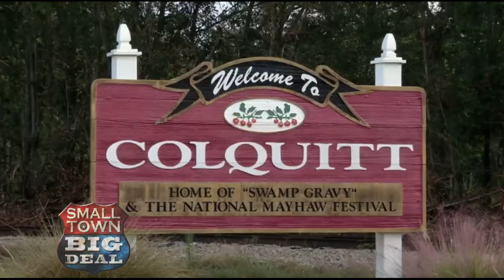Swamp Gravy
Rodney and Jann visit Colquitt, GA to get a taste of "Swamp Gravy".  No, you can't use it on biscuits or chicken fried steak, but it will surely satisfy a need you have!